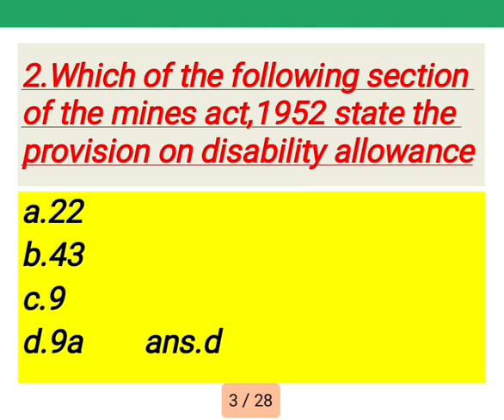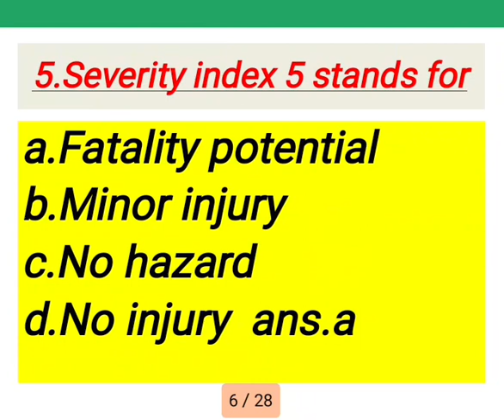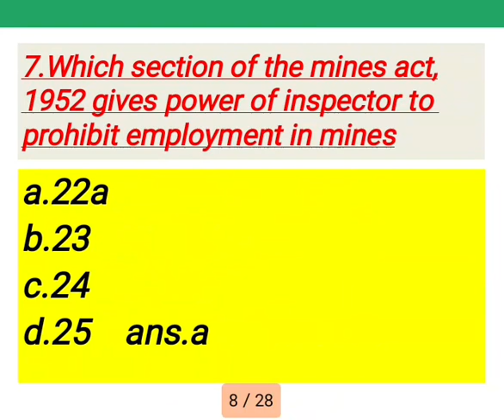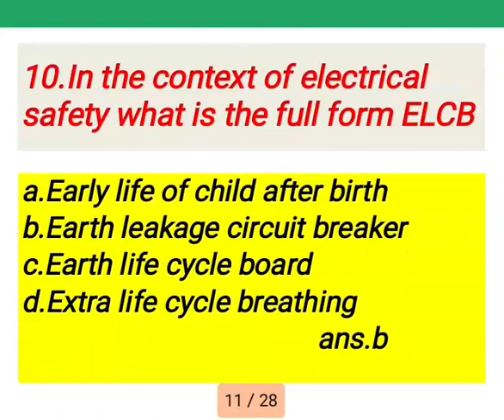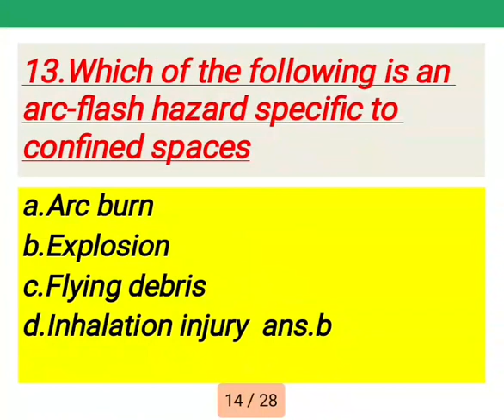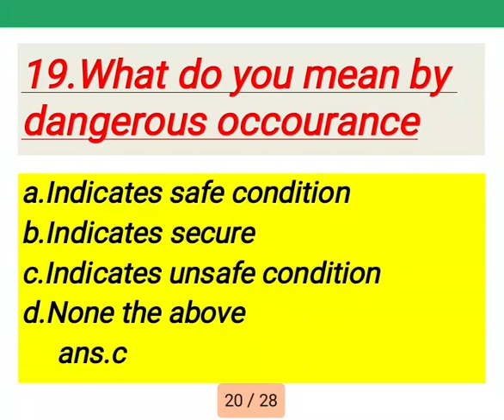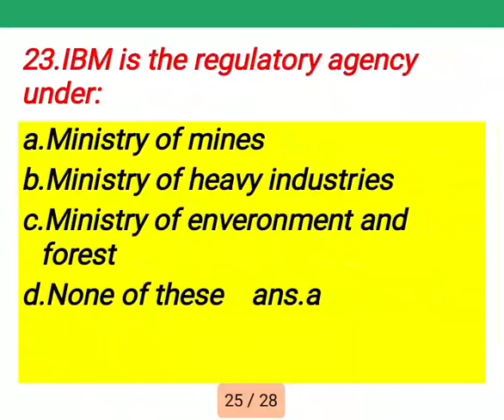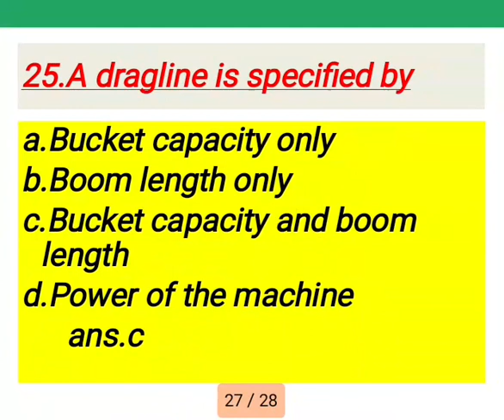PREPARE FOR MATE,FOREMAN,1st class & 2nd class PART :3